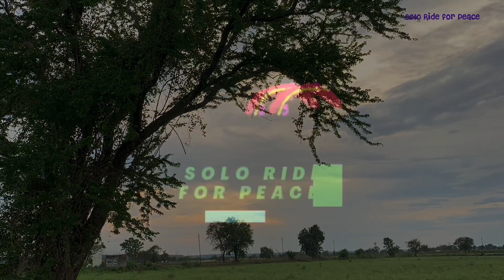बिड बोरगाँव जलाशय | खूबसूरत नागपुर | Places near Nagpur | नागपुर के जलाशय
Hi I am Kapil Sawaikar a BANKER by profession. This video will show the beauty of nature near Nagpur city. BID_BORGAON_DAM, Hingna, Nagpur district, Maharashtra which is just about 30 kilometer from zero miles Nagpur.

1. Weekender
     By Falcon
2. illuminations
     By Michael Lockwood
3. Timeline
     By Ice Choir